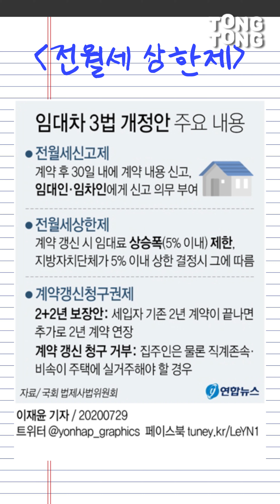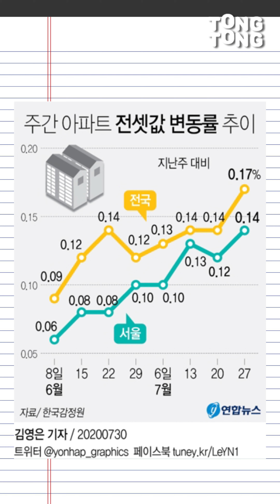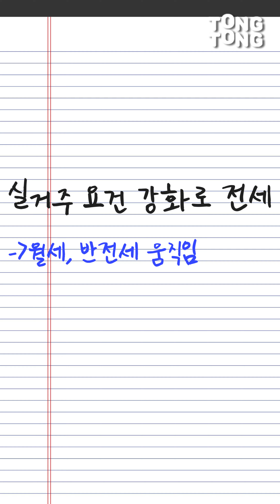임대차 3법 핵심정리 퐝! 4년 뒤 전세값 폭등? (개념, 쟁점, 전망)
구독자 여러분!!
오늘부터 임대차3법 가운데 '계약갱신청구권제'와 '전월세 상한제'가 시행되죠!
그런데 언뜻 듣기에도 단어가 복잡하고 어렵습니다.
이 영상 하나면 뉴스에서 많이 언급되는 임대차3법이 무엇인지 개념정리가 되실 거라 믿어요!
부린이 여러분을 위한 간략한 브리핑! 지금 시작합니다!

[STAFF]
취재: 황정현
촬영: 장호진
편집: 이수정
썸네일: 이수정
썸네일 촬영: 차봤서영